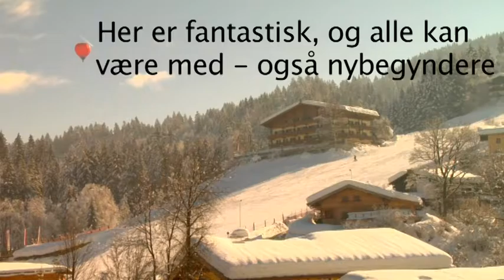st johann in tirol